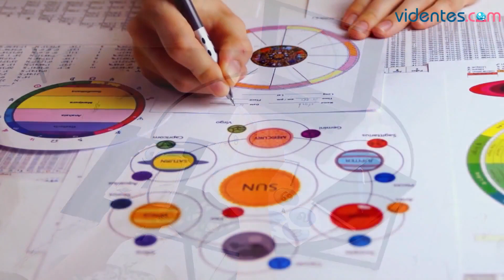HORÓSCOPO DIARIO 💫✨❤️ LIBRA ♎️ LUNES, 27 DE NOVIEMBRE DE 2023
Horóscopo de Libra para hoy, lunes 27 de Noviembre de 2023. El horóscopo para hoy: descubre tu futuro gracias a mi horóscopo diario para ti.